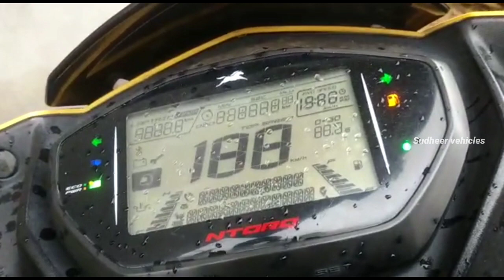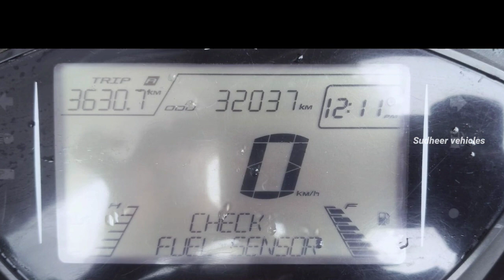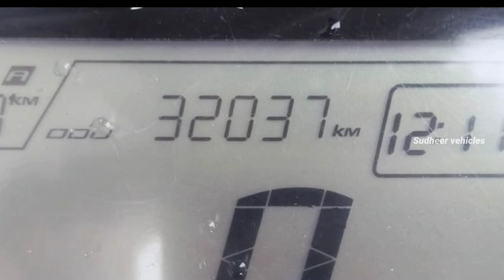TVS NTORQ125 scooty forsale in Telugu||Urgent sale||Best condition tvs ntorq125 vehicle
less used bikes forsale in Telugu